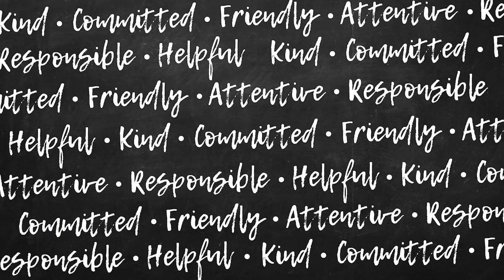Destination Imagination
The Cayman First Classroom of the Month is all about challenging young people to innovate, problem solve and work as a team.  Our congratulations to the Possible Num Num's for their teamwork at Destination Imagination's finals.